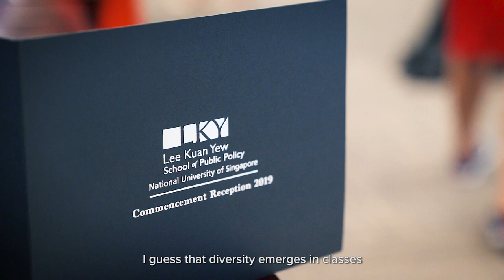Class of 2019 Graduation Celebration - Lee Kuan Yew School of Public Policy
Heartiest Congratulations to the graduating class of 2019!
Hear what are the fondest memories our fresh graduates had at the Lee Kuan Yew School of Public Policy, and their advice to the new freshmen.